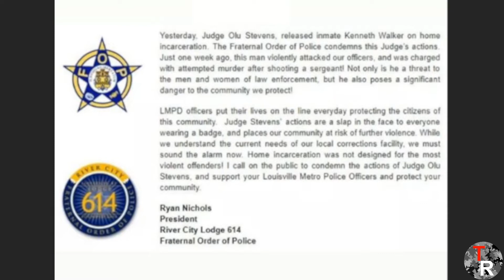Militarization of U.S. Police - with Liberty Review Podcast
An excerpt of the livestream with Liberty Review Podcast from Wed 8 April 2020 discussing fatalities during no knock raids, and the general militarization of domestic police forces.